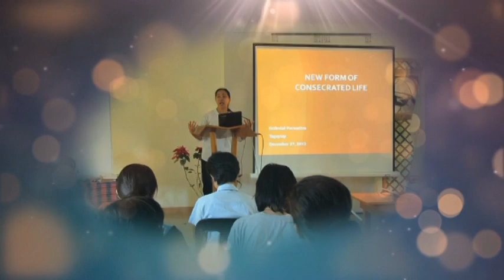Verbum Dei - Who are we?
The Verbum Dei Missionary Family is an institution of the Catholic Church at the service of the Word of God, to which belong all the faithful –lay and consecrated- who share Verbum Dei ‘s spirituality and mission. With the motto of the first disciples of Jesus: “We will dedicate ourselves to prayer and to the ministry of the Word”, and the spirit of the first Christian community , concretizes and centers its specific mission in the Word of God.
An essential part of the Verbum Dei Missionary Family is the Verbum Dei Missionary Fraternity, an international Institute of Consecrated Life founded by Fr. Jaime Bonet in Mallorca, Spain in 1963, having received Pontifical approval from Pope Saint John Paul II in April, 2000.
 The Fraternity is formed by two branches of consecrated celibates- the female missionaries and the male missionaries- together with the branch of Verbum Dei Missionary married couples. These consecrated members of Verbum Dei promote, orient and are guarantee of the Family and, united in the same spirit, realize in and with her its genuine missionary identity, in a joined fidelity to the charism of prayer and ministry of the Word.
In short, we are a “family”, profoundly “missionary”, at the service of announcing the “Word of God”, a family that gathers in her womb, persons or groups of all states of life, age, culture and social condition, who participate in one same vocation to be “Verbum Dei”.  All of us are united by the common call to identify ourselves personally and in community with Jesus, making visible the face of God in our lives.